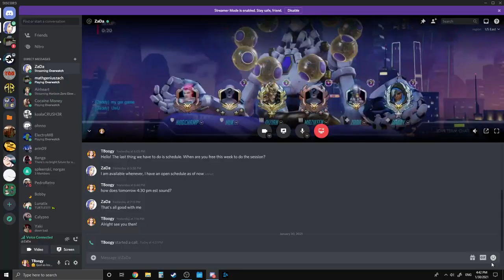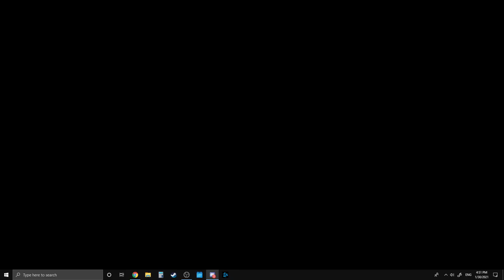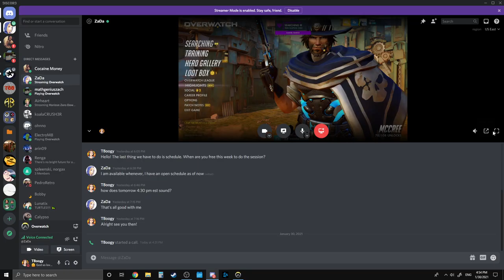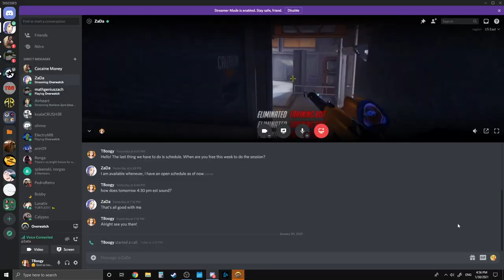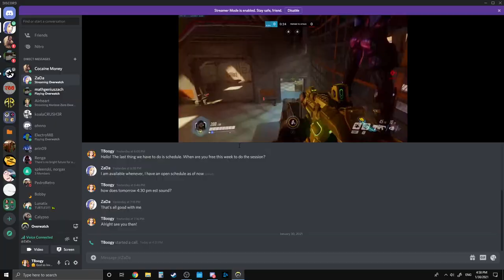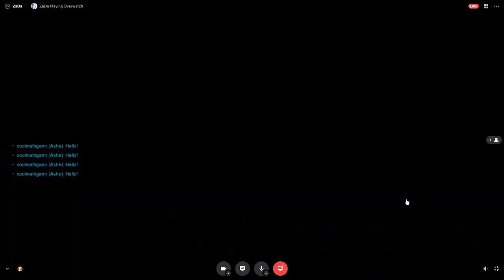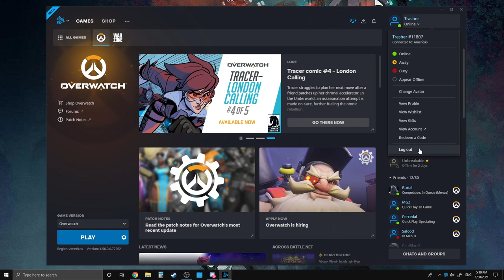How to be a Pro Zenyatta/Mercy/Ana/Baptiste | Professional Overwatch Coaching Guide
In this video, I coach a Masters Zen/Mercy/Ana/Bap player. We go over game fundamentals that anyone below diamond would benefit from as well as tips and tricks on how to play the character better.